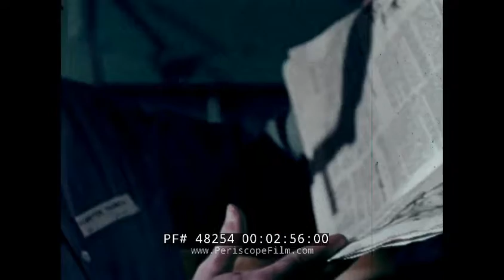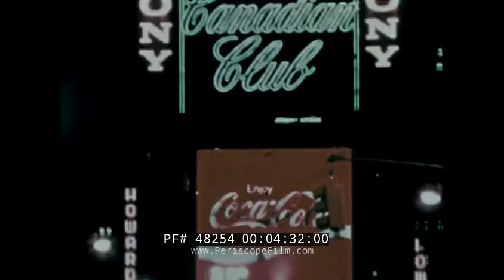" AIR FORCE NOW " VIETNAM WAR PRISONERS OF WAR (POWS) RETURN TO USA OPERATION HOMECOMING 48254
This extraordinary film about American POWs is one of a series of "Air Force Now" magazine type movies made for the U.S. Air Force in the 1970s and 1980s. This particular episode focuses on the  return of Prisoners of War (POWs) from Vietnam after the war. It was apparently made in either late 1973 or early 1974, after Operation Homecoming took place. Operation Homecoming took place from February 14, 1973 to April of that year, and involved the return of 591 American prisoners of war  held by North Vietnam. Homecoming was a negotiated part of the Paris Peace Accords that ended U.S. involvement in the Vietnam War.

Opening: Vietnam Ex-POW Lt. Col. Lewis Shattuck speaks on his experience. Title: Air Force Now. Pilot ejects and parachutes to the ground. POW salutes an officer and walks away. A Lockheed C-141 Starlifter lifts into the air, happy Americans onboard (:06-2:58). Starlifter lands. People wait for their loved ones. Ex-POWs shake hands with officers/ They undergo physical exams, haircuts, eat lots of food, get dressed. City shots and welcome home signs. Soldiers hug their loved ones (2:59-4:53). Ex-POW Lt. Col. Alan Lurie speaks. People applaud. Ex-POW Col. John Stavast shakes hands after returning. Ex-POW Col. Thomas Kirk, Jr. speaks. Ex-POW Lt. Col. Lewis Shattuck speaks. Lt. Col. Thomas Madison speaks. Maxine McCaffery, a painter, speaks (4:54-7:20). Maxine McCaffery's paintings of POWs in isolation. Maj. Jan Tillisch, Internist in Cardiology, speaks. Ex-POW Lt. Col. Lewis Shattuck speaks. Ex-POW Capt. John Fer speaks. Maj. John Webber speaks. Ex-POW Col. George Day speaks (7:21-9:32). Ex-POW Col. Laird Guttersen speaks. Ex-POW Lt. Col. Lewis Shattuck speaks. Intelligence debriefer speaks. Ex-POW Lt. Col. Donald Waltman speaks. Ex-POW Smsgt. Louis LeBlanc speaks (9:33-11:14). Ex-POW Lt. Col. Lewis Shattuck speaks. Intelligence debriefer speaks. Van pulls up. U.S. Air Force jet lands. Released POWs salute and shake hands. POW walks with crutches, trailed by others (11:15-13:05). Nurse talks to POWs. Nurse speaks. Col. George Fong, Homecoming Team Chief speaks on the returnees. POw eats next to his wife (13:06-14:49). Welcome home parade. POWs smile and shake hands upon returning. Crowd holds signs. A bus pulls up. POWs in the hospital, some put on their suits. Col. Howard Rickenbach, Jr., Director of Hospital Services speaks on the returnees. Ex-POW Lt. Col. Lewis Shattuck speaks. Ex-POW Capt. Jerry Driscoll speaks (14:50-16:17). Ex-POW Maj. David Ford speaks. Staff Psychiatrist Maj. William Harmon, Jr. speaks. Ex-POW Capt. Jerry Driscoll speaks. Ex-POW Lt. Col. Lewis Shattuck speaks. Birthday cake celebration for returnee, people clap and smile. Ex-POW Capt. Michael Brazelton speaks. Nurses shake hands with Ex-POW who's leaving the hospital. Nurse speaks on the men (16:18-18:31). Men shake hands as one leaves the hospital. Man gets into a car, car drives off. POW in a tiny room. Ex-POWs hug their loved ones as they leave a plane. Ex-POW Col. Fred V. Cherry speaks and his conversation is tape recorded. Debriefing Team Chief Col. R.L. Raymond speaks on his job (18:32-20:15). Ex-POW's wife Mrs. Peter Camerota speaks. Ex-POWs speak with one another. Ex-POW Lt. Col. John Pitchford speaks on being shot down. Ex-POW Capt. Peter Giroux speaks about bombings and flying. Ex-POW Peter Camerota exits a plane and salutes. He speaks on a microphone and hugs his happy wife (20:16-22:25). Everyday Americans speak on the POWs. An Ex-POW sits with his wife and child and speaks. His wife speaks (22:26-23:55). Everyday Americans speak on the POWs. Ex-POW Brig. Gen. John P. Flynn speaks. Ex-POW Lt. Col. Lewis Shattuck speaks. Signs held for POWs, children clap. Ex-POW Cmdr. Claude Clower speaks on the war and the people of Vietnam. Vietnamese faces. Returning POWs walk in slow motion. Ex-POW Capt. Jerry Driscoll walks along a beach. Ocean tide (23:56-27:19). End credits (27:20-27:25).